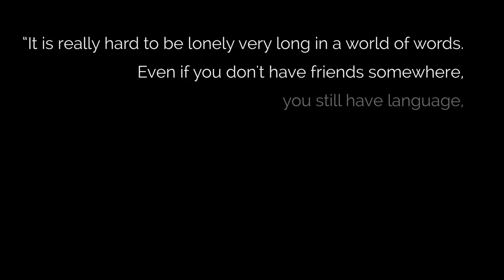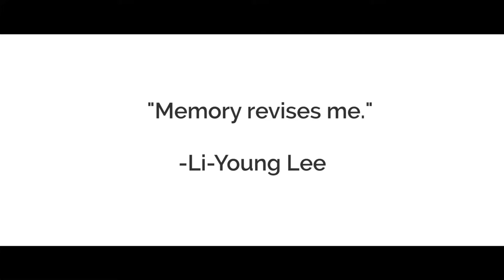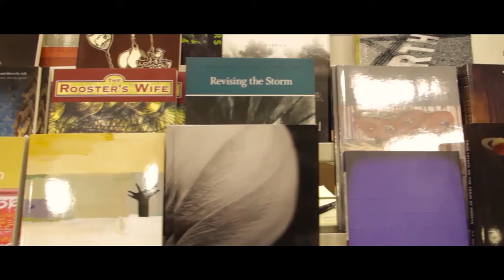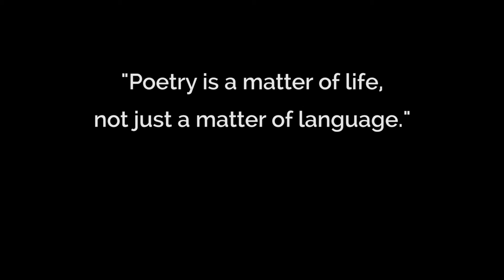BOA Editions 40th Anniversary Short Documentary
This was the culmination of a year's worth of shooting events, conducting interviews, and editing. Premiered at the AWP Conference in LA, 2016.